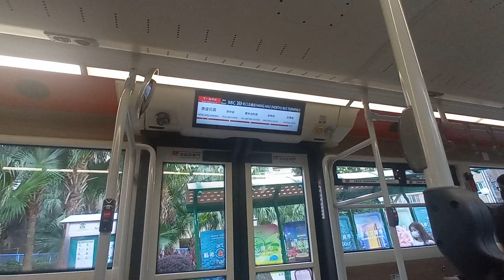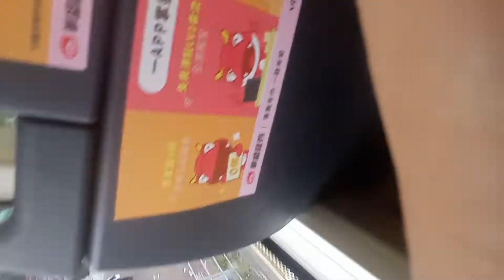KMB K V6B182 XE726@98C落車門開關過程及翠林邨報站